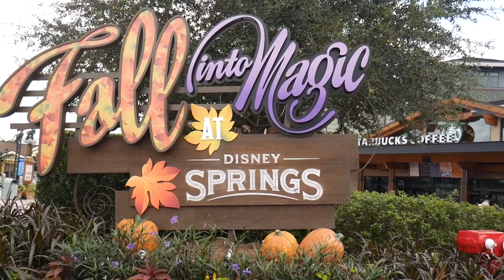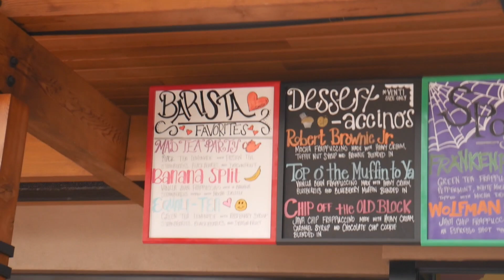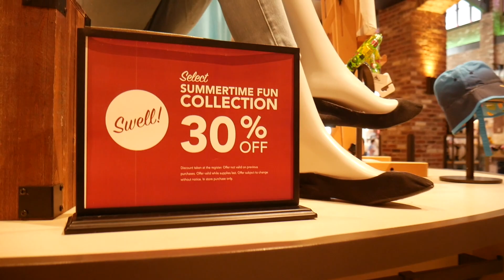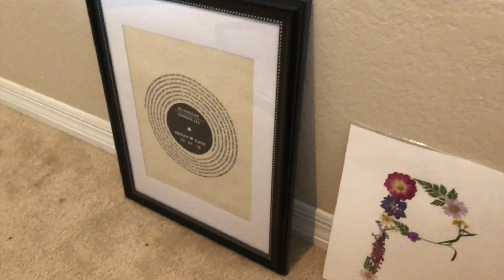Anniversary at Disney Springs! New Merch!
We spend our four year wedding anniversary at Disney Springs! After lunch at Blaze Pizza, we check out World of Disney to find some new merchandise! And we discover so many ornaments we've never seen in the Christmas shop! The big question of the day... Did we get each other the same anniversary present?!

Follow our podcast, Swish & Flick: An All Potter Podcast on Spotify! spoti.fi/swishflickcast